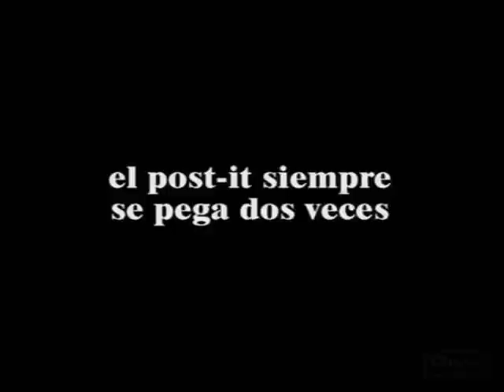Sexo en Nueva York - Post it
Resumen del episodio del post it